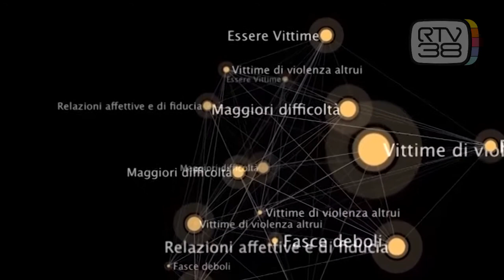AUMENTANO LE VIOLENZE SULLE DONNE